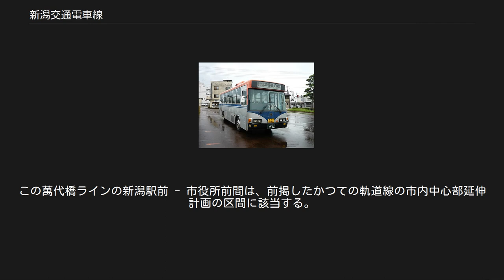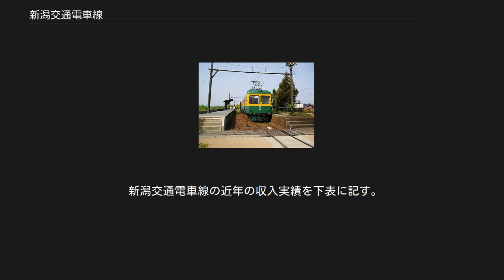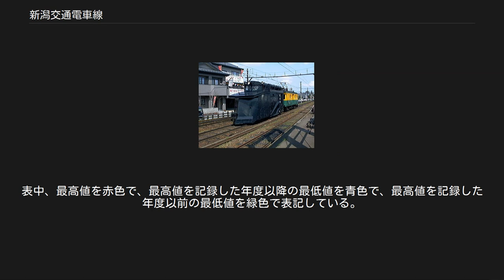新潟交通電車線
電車線（でんしゃせん）は、かつて新潟県新潟市の白山前駅と燕市の燕駅とを結んでいた、新潟交通の運営による鉄道・軌道路線である。
沿線住民からは「電鉄」の愛称で親しまれていたが、1999年4月5日に全線が廃止され、同社グループによる路線バスに転換された。
 （白山前駅 - 東関屋駅間廃止直前のデータ） かつて新潟市周辺の信濃川・阿賀野川下流域では「河川蒸気」と呼ばれる汽船による水上交通が盛んに行われていた。
信濃川の支流で、現在の燕市から新潟市黒埼地区の間、白根地区を挟んで西側を分流する中ノ口川にも河川蒸気が運航されていた。
しかし1922年に大河津分水路が開通し、信濃川下流域の水量は大幅に減少。
更に取水堰の陥没によって水位が減少し水運が困難となったため、その代替として建設されたのが、当時の新潟電鉄線（にいがたでんてつせん）である。
越後大野以南はほぼ全線に亘って中ノ口川の左岸側に沿っていたことからも、河川蒸気の代替手段であったことが窺える。
 1933年4月1日の東関屋 - 白根間を皮切りに順次開通し、同年8月15日に全線が開通した。
燕市から西蒲原郡中之口村、月潟村、味方村、黒埼町と、対岸の白根市から新潟市街地を結ぶ重要な交通として、沿線住民の足となり、また周辺町村からは米や野菜などの農作物が、燕からは金物・食器などが輸送され、沿線住民からは「電鉄」の愛称で親しまれた。
新潟電鉄は1943年暮れ、戦時統合により新潟合同自動車などと合併し、会社組織は新潟交通となった。
 電車線はその後も「電鉄」と呼ばれ、地図などの表記においても「新潟交通電鉄」という通称が使われるケースがあった。
一本の路線として一貫した形で運用されていたが、法制上は鉄軌分界点（関屋大川前一丁目交差点付近）- 燕駅間が地方鉄道法（のち鉄道事業法）による鉄道、県庁前駅（のちの白山前駅）- 鉄軌分界点が軌道法による軌道であった。
1928年に完成した萬代橋の現橋は、この電鉄線を新潟駅前まで延伸する計画があったことから、当時の道路橋梁としては非常に広い幅員で設計された。
この計画は太平洋戦争の激化で一旦中断され、戦後改めて再開。
1948年5月25日に運輸省（当時）から施工許可が下りた。
しかし今度は財政的な問題から困難を極め、新潟交通はその後トロリーバスの計画に転換するなどして1958年まで工事申請を更新し続けたものの、結局この軌道線の延伸計画は実現しなかった。
 1950年には併用軌道の解消を計画し、10月に国鉄越後線白山 - 関屋間の旧線の払い下げを申請したが価格が折り合わず立ち消えとなった。
 その後1960年代をピークに、国道8号の白根市内の改良事業区間の開通や新潟地震で被災したことによる長期運休、更にはモータリゼーションの急速な進行により利用者は激減。
貨物営業の廃止やワンマン化、駅舎の無人化などの合理化を進めたものの、車両の冷房化や老朽化した駅舎の改築などといった乗客サービスはあまり進められず、利用者減少に歯止めは掛からなかった。
また、白山前 - 東関屋間で県道（旧電車通り・はくさん通り。かつての国道8・116号で、現在の新潟県道16号新潟亀田内野線 - 新潟市道 - 新潟県道164号白山停車場女池線にあたる）を走行する軌道区間周辺の住民からは、振動や騒音による公害や、狭隘な道路を走行するため自動車の通行障害が慢性的に発生することがかねてから指摘されていたこともあり、まずこの白山前 - 東関屋間が1992年3月19日限りで廃止された。
この際に「レール&バスシステム」と称して東関屋駅と新潟駅万代口、同南口を結ぶ列車接続を考慮した連絡バスを運行、電車線各駅や新潟駅前、古町のバス案内所で乗継割引料金を設定した乗車券を発売する形がとられた。
更に、特に利用者が少なかった月潟 - 燕間も翌1993年7月31日限りで廃止され、他の鉄道路線と接続しない「孤立路線」となった。
残る東関屋 - 月潟間は沿線の道幅が狭隘で、バスでの代替が難しいと判断されたことから存続したものの、利用者減少は食い止められず、更に新潟交通そのものの経営状況が一層悪化したことからついに鉄道事業からの撤退を決定。
1999年4月4日の営業をもって66年の歴史に幕を下ろした。
 新潟交通電車線廃止時、モワ51号電動貨車に後押しされ白根駅に到着するキ116号ラッセル車 月潟駅に保存されている車両 廃止後、車両の一部が月潟に静態保存されることとなり...